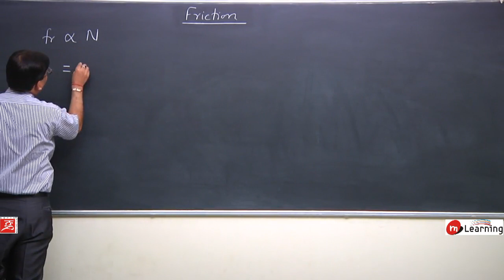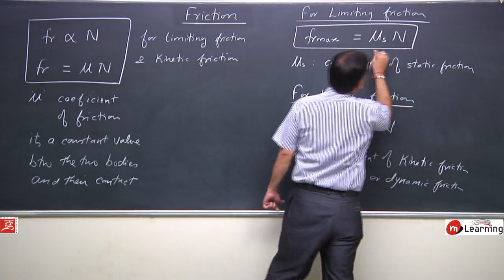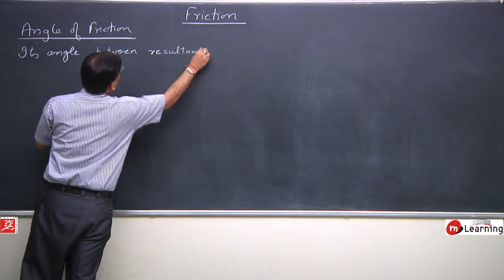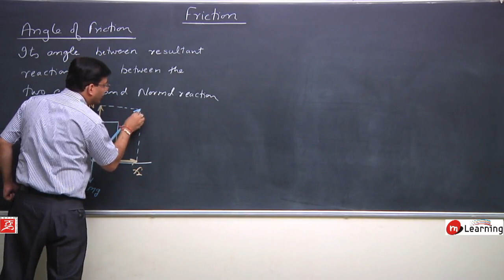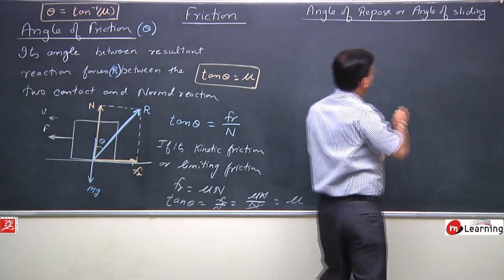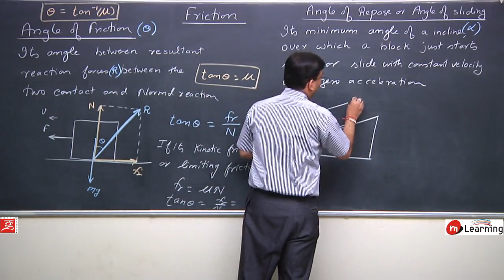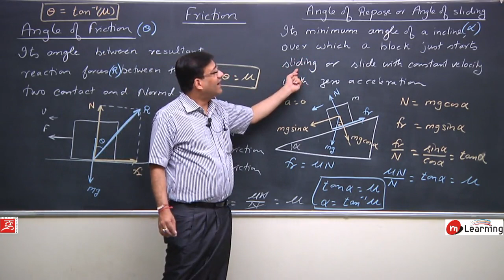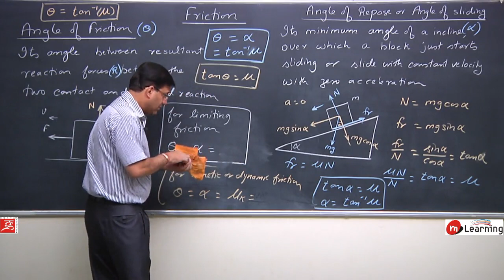Angle of Friction - 04 For Class 11th